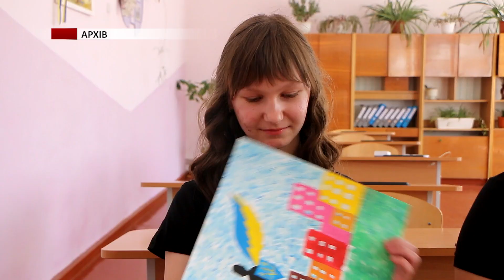Задля безпечного навчання школярів, в Україні створили службу освітньої безпеки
Безпечне навчання для школярів.. Для забезпечення умов та організації безпечного освітнього середовища, в Україні створено службу освітньої безпеки. Їхня мета - виконувати правоохоронну , наставницьку та просвітницьку функцію в навчальних закладах. Більше про новостворену службу дізнаєтесь у наступному матеріалі.